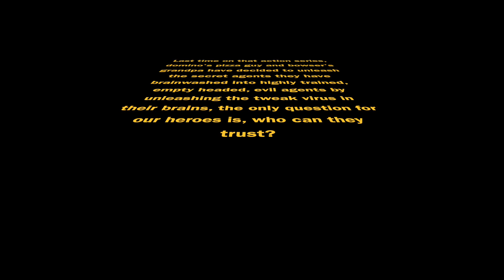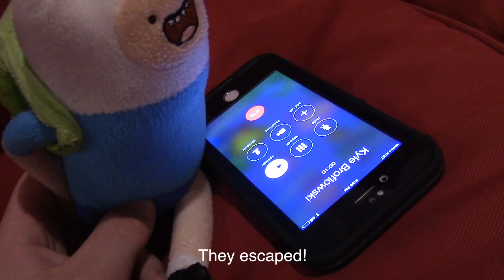That Action Series: Tweaked Pt 2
Part 2. Enough Said.

"Dramatic Song" by Toby Turner

"Logan Through Time" by Harry Gregson-Williams

"Fargo, North Dakota" by Carter Burwell

"Spirit In The Sky" by Norman Greenbaum

"Depressing Song" by Toby Turner